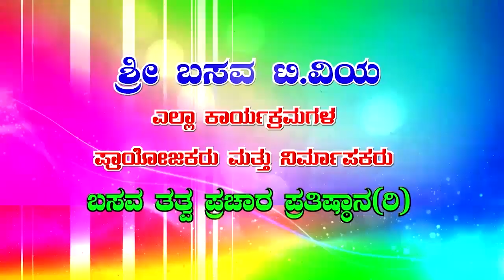Sri Basava Tv- Health Care- Yogavana Betta- Shivayogigalu- Relief for severe diseases